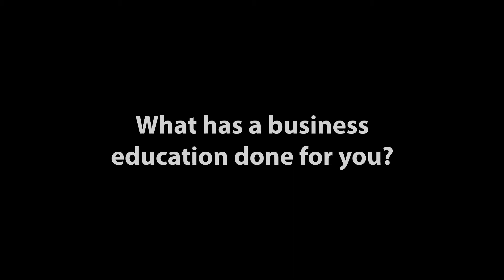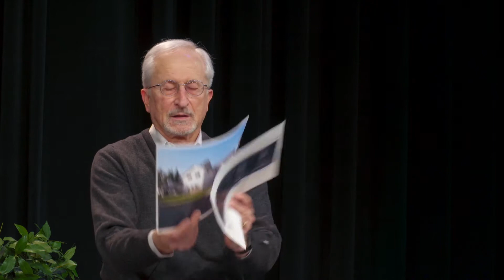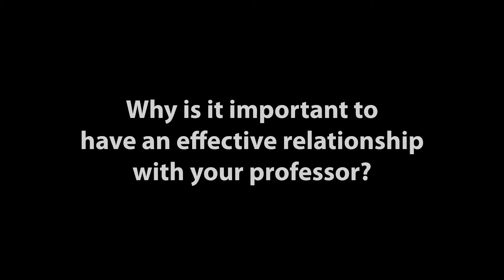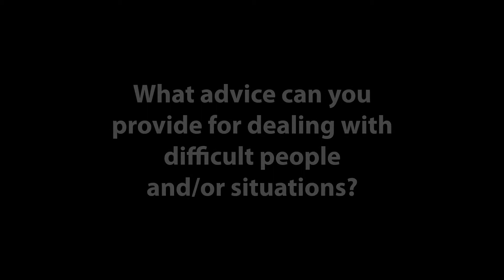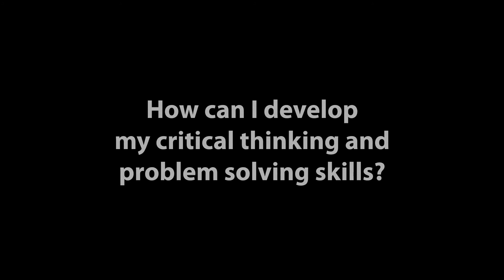Insights and Inspiration on College and Career